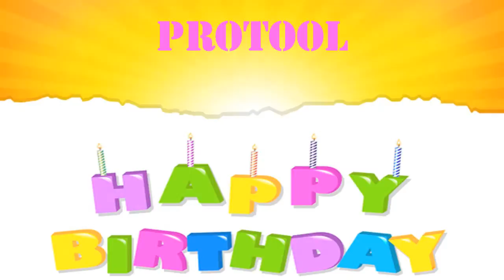Protool Wishes & mensajes Happy Birthday